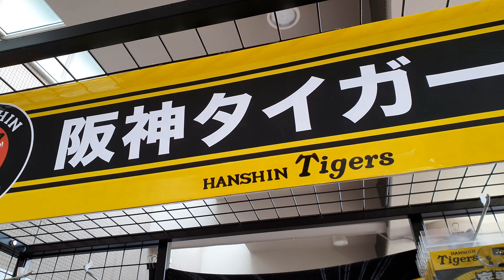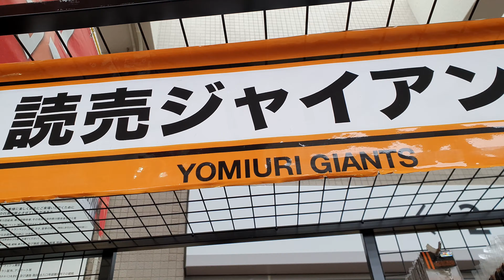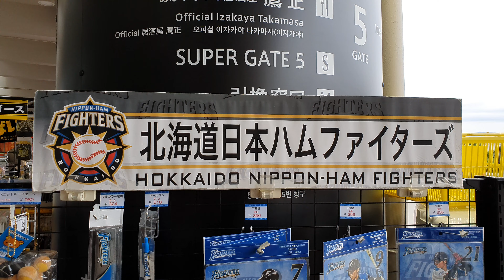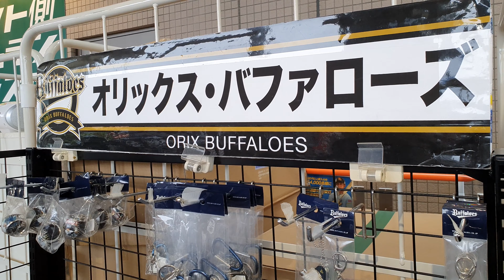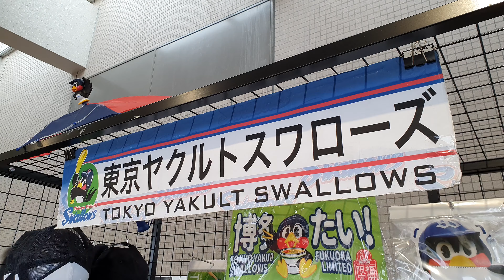Japan -- 일본프로야구 응원의 모든것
Japanese
Baseball
Cheering tools

Cool~♡

일본프로야구
10개팀
응원도구&기념품들
모음

멋진디~~~^^

Fukuoka
Japan